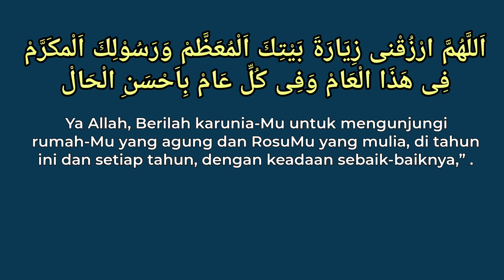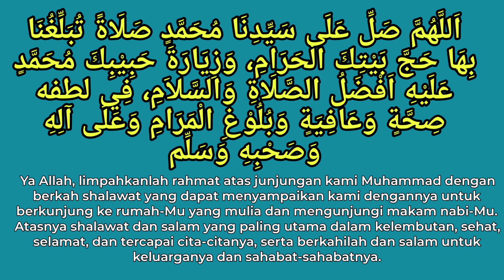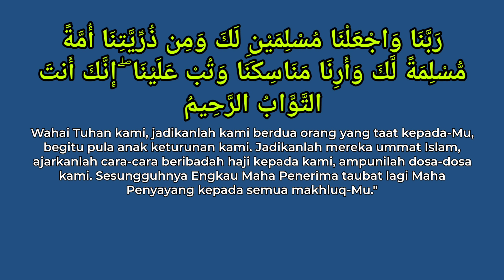TERBUKTI ‼️ DOA DI MUDAHKAN ZIARAH KE BAITULLAH TIAP TAHUN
Jazakumullah khair kepada semua  urusannya dan dijauhkan segala bala. Aamiin

Suatu kehormatan bagi kami telah me like, komen ,share dan mensubscribe channel dan video ini. Semoga bermanfaat dan berkah🤲

Wirid duit,
Dompet selalu Penuh uang,
doa amalan cepat kaya,
cara memanggil uang,
Amalan kaya raya,
doa ingin kaya,
doa kaya dunia dan akhirat,
amalan kaya raya secepat kilat,
doa dan amalan amalan cepat kaya,
cara cepat kaya,
Dimpet penuh uang,
Ustadz Arifuddin Lc,
Amalan harian dan khasiatnya,
Rahasia surat Al Fatihah,
Doa dimudahkan ke Baitullah,
Doa cepat kaya raya,
Doa mudah ke Baitullah,
Amalan mudah ke Baitullah,
doa lunas hutang,
amalan cepat lunas hutang,
Doa cepat pergi haji dan umrah,
doa supaya naik haji,
cepat berangkat haji,
amalan cepat naik haji dan umroh,
doa agar bisa pergi haji dan umroh,
doa supaya naik haji tiap tahun.